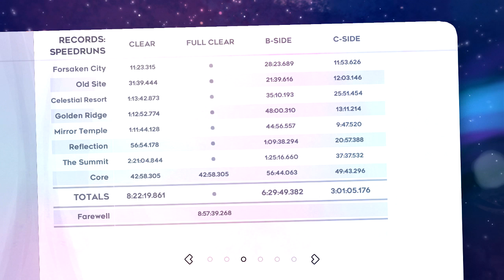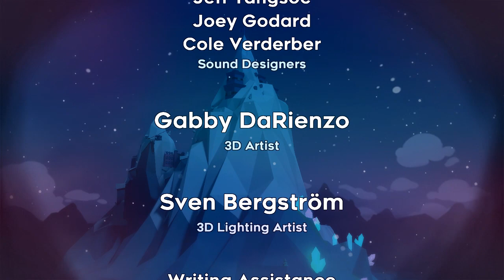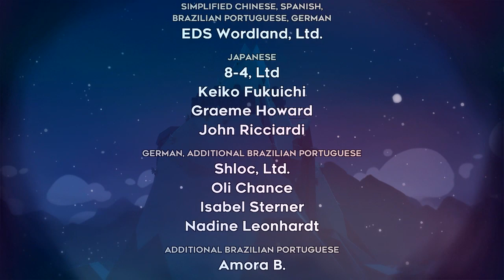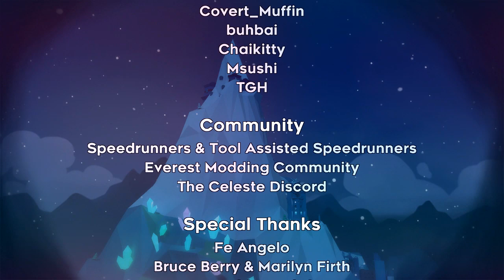Celeste [Blind] | FINALE - What We Share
In this episode of Celeste [Blind], we finish up Chapter 9 and see where this excellent story takes us~ The feels are real!